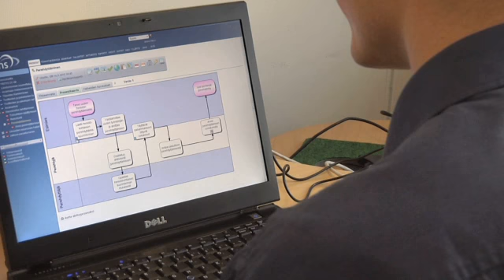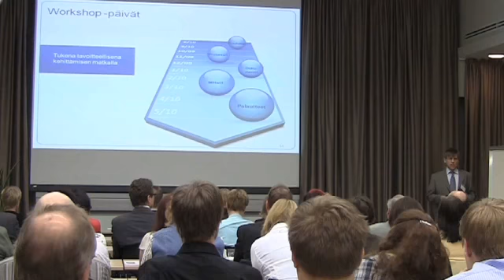Koulutus Uusimaa Helsinki Qualitas Fennica Oy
Qualitas Fennica Oy sijaintina: Uusimaa Helsinki. Yrityksen päähakusanat ovat: koulutus ja asiantuntijapalvelut. Verkkosivuillemme pääset yllä olevasta URL-osoitteesta.